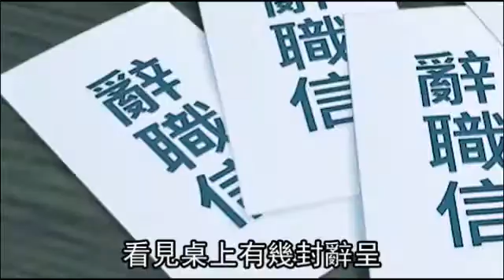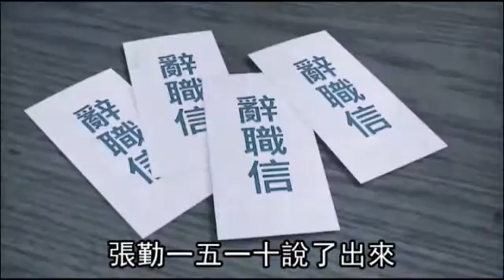社會檔案 補習天王3（國語版） 蘋果動新聞